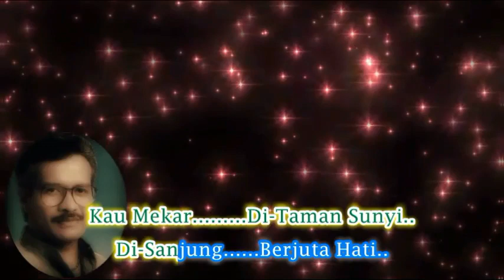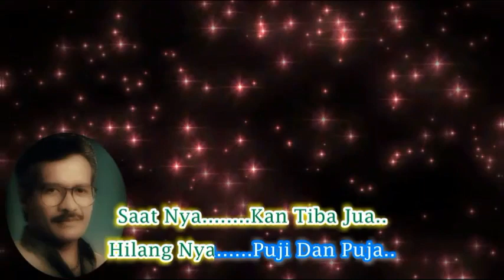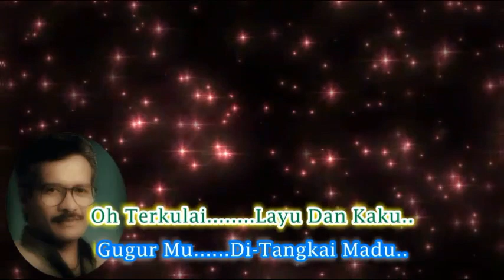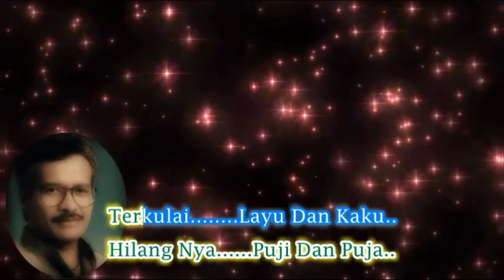Broery Marantika ~Gugur Mu DiTangkai Madu ~Lirik